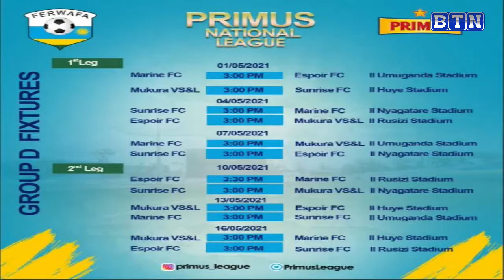Umuriro uratse muri Primus National League/Menya abitezwe mu makipe